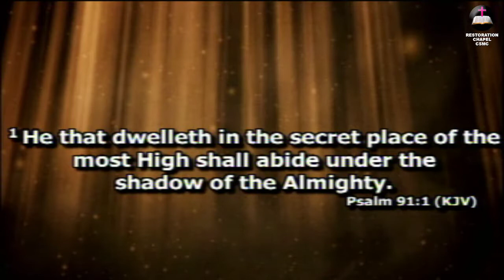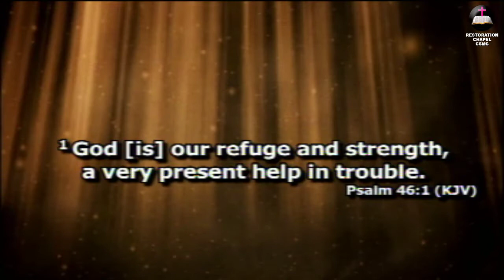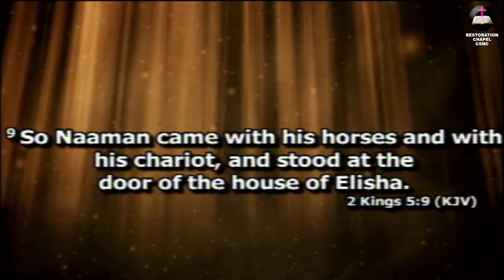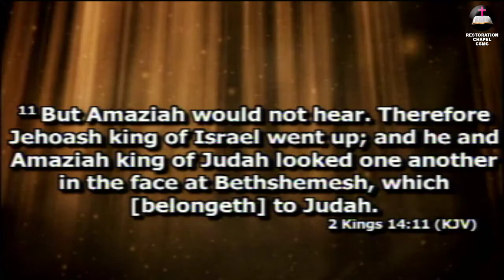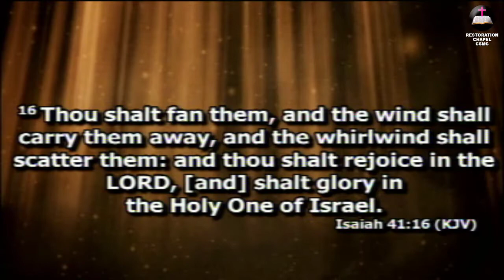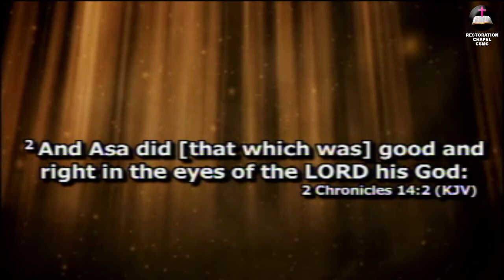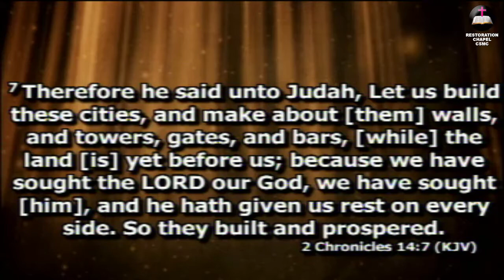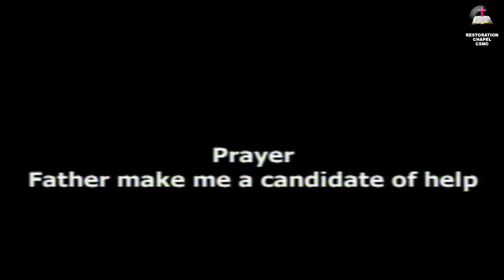MINISTERING: PST/PRO A.C. OLORUNTOBI- GOD, Our Help